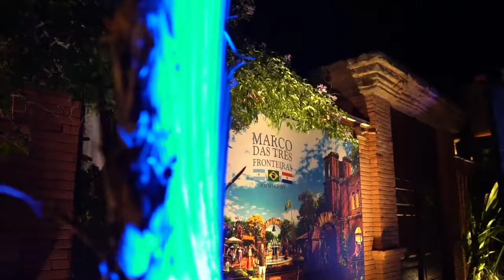Marco das Três Fronteiras em Foz do Iguaçu Onde tem História e Beleza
Marco das Três Fronteiras em Foz do Iguaçu Onde História e Beleza se Encontram!

Nesta aventura emocionante em Foz do Iguaçu, exploramos o icônico Marco das Três Fronteiras. Prepare-se para descobrir a magia desse lugar especial, onde Brasil, Argentina e Paraguai se encontram em harmonia. Através de imagens deslumbrantes e narrativa envolvente, embarcamos em uma jornada fascinante pela história, cultura e beleza desse ponto de convergência. Venha conosco e mergulhe na atmosfera única do Marco das Três Fronteiras em Foz do Iguaçu!